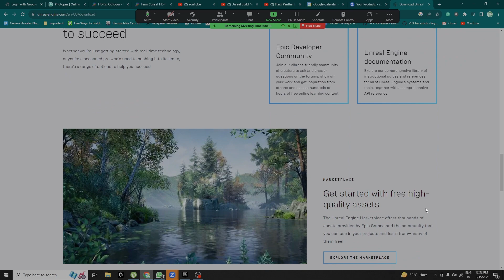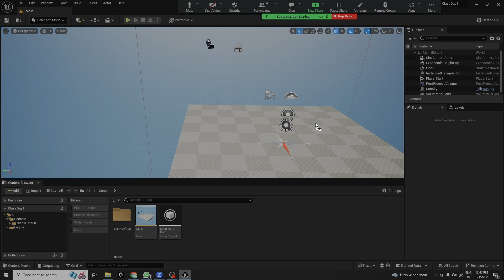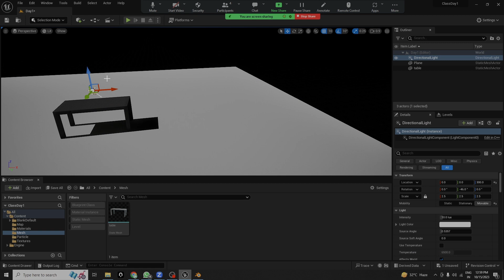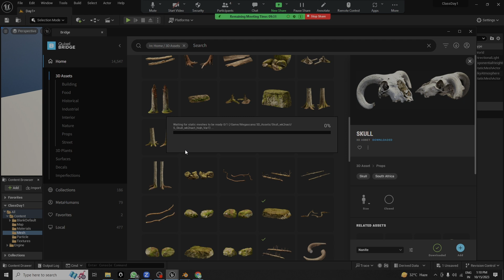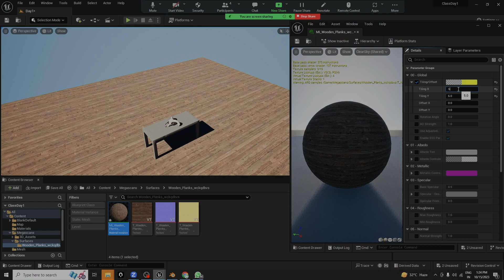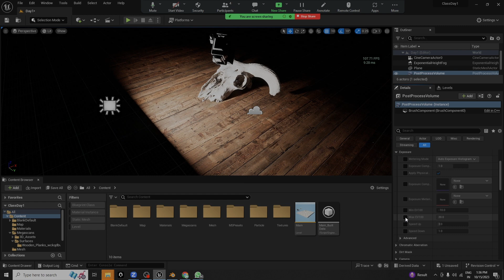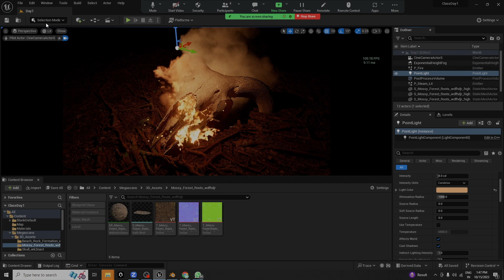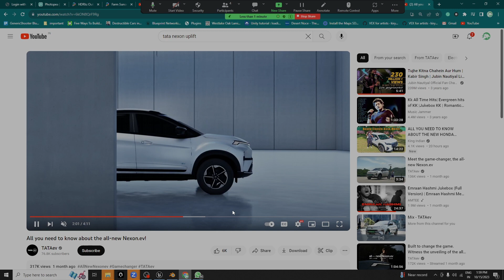Unreal Engine 5 Beginner Hindi Tutorial - Full Course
Certainly! Here's a brief summary of the key steps for beginners to get started with Unreal Engine:

Installation:

Download and install Unreal Engine from the official Epic Games website.
Create an Epic Games account if you don't have one.
Creating a Project:

Open Unreal Engine and create a new project.
Choose a template based on your project type (e.g., First Person, Third Person, Blank).
Editor Overview:

Familiarize yourself with the main components of the Unreal Engine editor: Viewport, Content Browser, World Outliner, Details Panel, and Modes Panel.
Assets and Content:

Learn how to import assets (3D models, textures, sounds) into your project using the Content Browser.
Organize assets into folders for better management.
Level Design:

Use the level editor to create environments.
Place objects, adjust lighting, and set up a basic scene.
Blueprints:

Understand the basics of Blueprints, which are visual scripting tools in Unreal Engine.
Create simple Blueprints for objects and characters.
Materials and Textures:

Explore the Material Editor to create materials and apply textures to objects.
Understand the basics of material nodes.
Lighting:

Learn how to set up different types of lights (directional, point, spot) to illuminate your scene.
Adjust light properties for realistic effects.
Testing and Iteration:

Test your game frequently to identify and fix issues.
Iterate on your design based on feedback and testing results.
Optimization:

Understand optimization techniques to ensure your game runs smoothly.
Use Level of Detail (LOD) for complex objects.
Packaging and Deployment:

Package your game for distribution.
Explore options for deploying your game on different platforms.
Community and Resources:

Join the Unreal Engine community forums and online communities.
Explore documentation, tutorials, and video resources to enhance your skills.
Remember, this is a simplified overview, and there is much more to explore and learn within Unreal Engine. As you become more comfortable with the basics, you can delve into advanced topics like animation, AI, multiplayer functionality, and more.